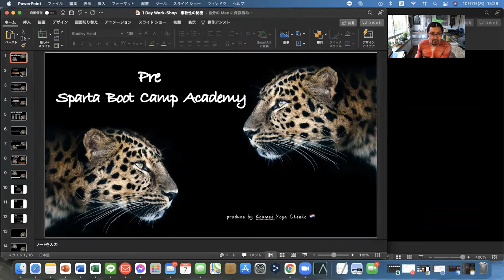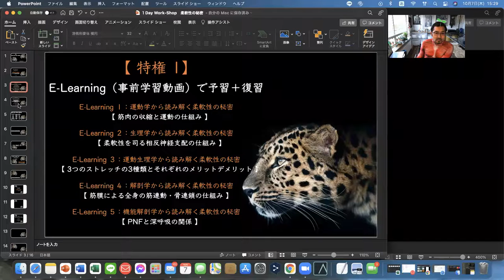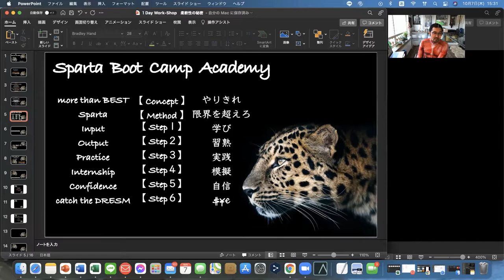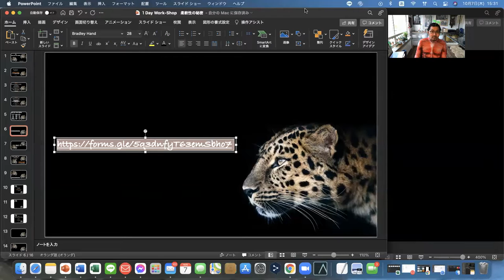【 Pre Sparta Boot Camp Academy 〜 柔軟性〜 】参加者募集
申込・問い合わせフォームはこちら